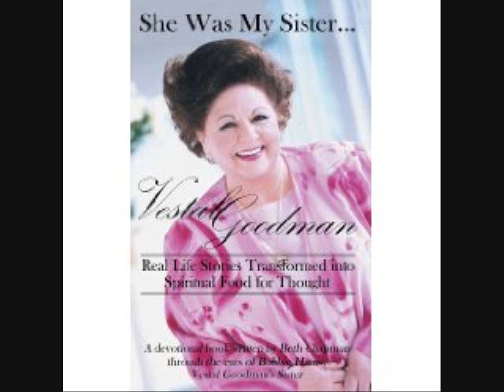Vestal Goodman (Oh, Happy day)